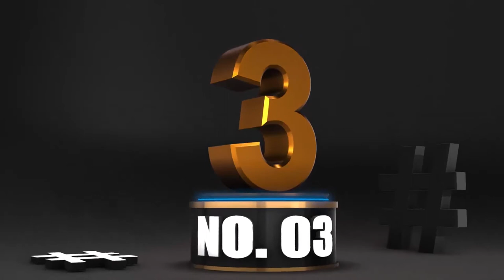Vader Chokes Me in the Bubble! - How The F*ck Did I Die #52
This series features those moments when you die and you're left wondering, "How The F*ck Did I Die?" Sure, after looking at the footage or thinking about it for a minute then you realize what happened, but it was still a shock when it first happened. That's what this series is all about! This was edited while my internet was out during the Winter Storm in Texas of 2021. I had old footage to use, so sorry about this, but we get to look at online play in COD: Black Ops 4, PUBG, and Star Wars Battlefront 1 (the newer remake).

Most of the audio was captured live, but previously in the series I talked about the deaths AFTER they happened. I'm not sure what style i like better: live reactions (with a replay), or post-death commentary. Let me know what you think works better in the comments.

This was video #350? when I originally made it on Adobe Premiere Pro, published on (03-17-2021). This is "How The F-ck Did I Die #052" in the series. Maybe the old footage is a mistake, but I'm trying to work on this series to try and make it more entertaining. Bear with me a little while I figure out what works and what doesnt. Tell me your thoughts on the episode if you wish. Thank you.